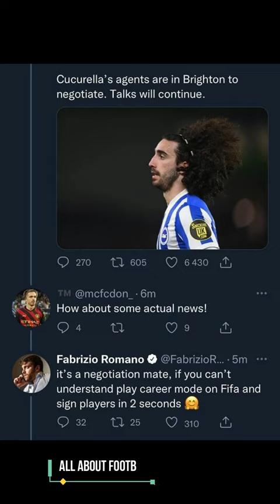Fabrizio Romano bodied a fan